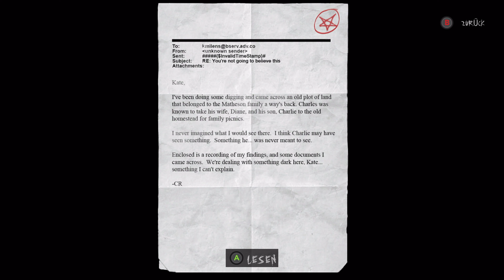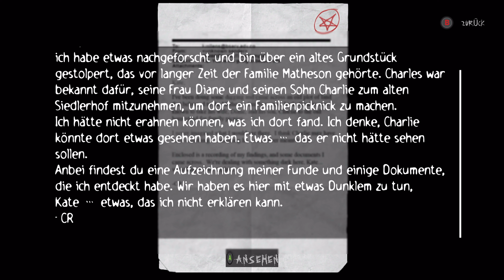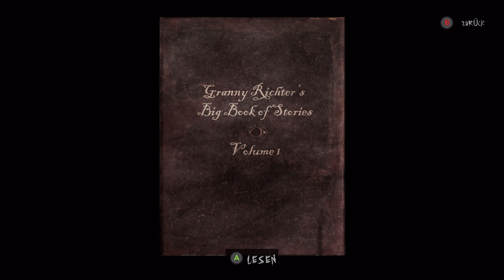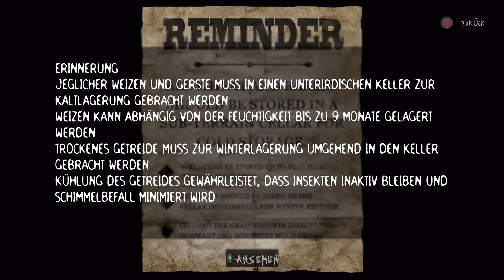ALPTRAUM IM KORNFELD! - Slender: The Arrival 2023 Remake #03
► MATHESON IS BACK im 4K Next-Gen Remake!
► Das Slender: The Arrival - 2023 Unreal Engine 5 Remake ist da! Seit dem letzten mal ist viel Zeit vergangen! Matheson ist jetzt schlimmer unterwegs denn je!

*Bei den geposteten Links handelt es sich um sogenannte Ref-Links d.h. ich bekomme eine Provision durch den Verkauf, für euch kostet der Artikel aber keinen Cent mehr! Ihr unterstützt mich durch das Klicken auf den Link dafür ein wenig ;)